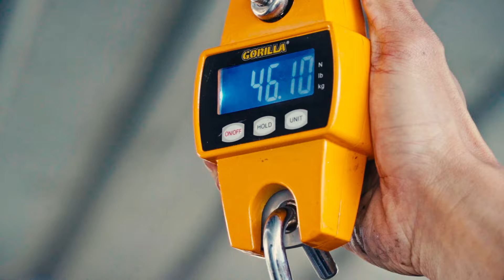NoAnchorFishing Ep.44 - YELLOW FIN TUNA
First yellow of 2024 for the no anchor boat. What a season we have had on the tunas!